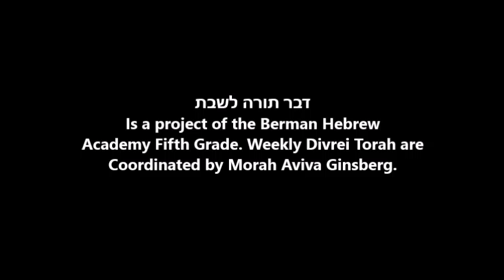דבר תורה לשבת - פרשת בהר